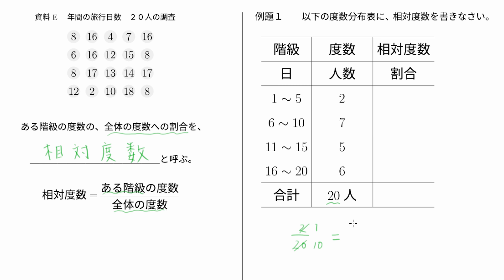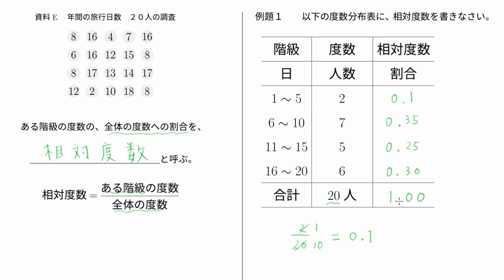数学の楽園›中１資料の整理›D相対度数 例題１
科目：数学　中学１年
単元：資料の整理
授業名：相対度数　例題１